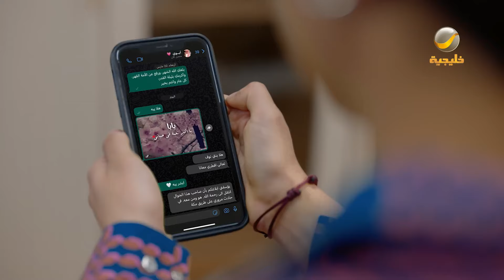مسلسل شباب البومب - حلقه جناح الذل